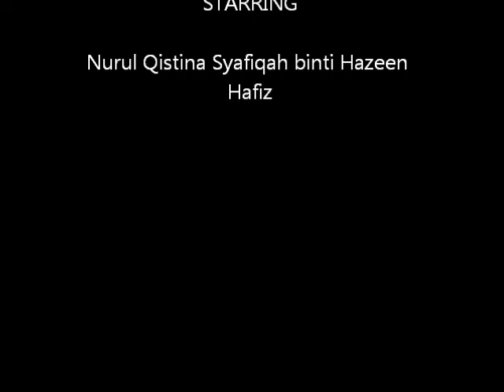F.day2.wmv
Slow motion clips captured using Fujifilm Finepix HS10...